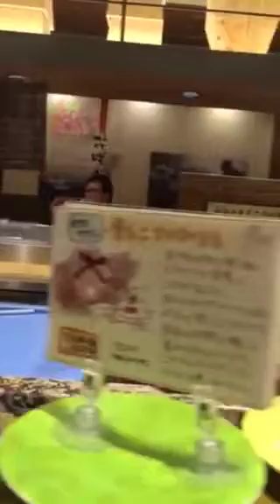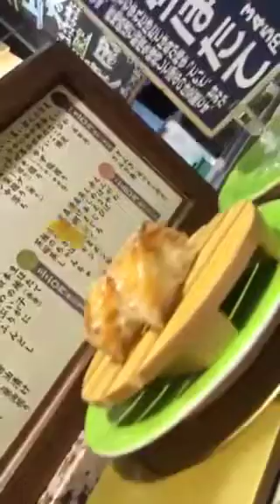Where to eat in Osaka ?Keiten-sushi ,belted sushi in Osaka ,Japan